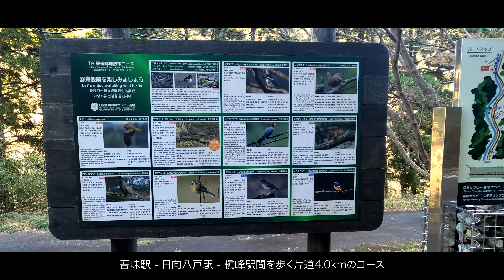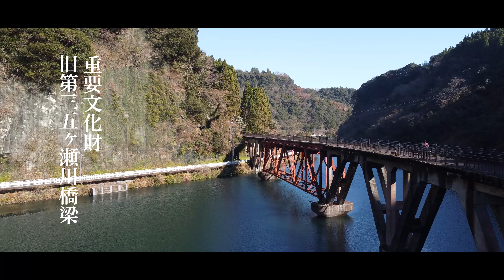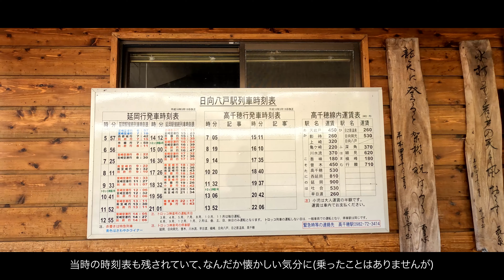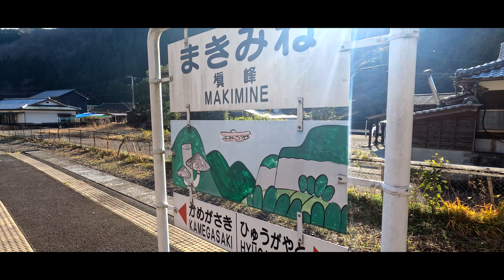【森林セラピー基地 宮崎県日之影町】TR鉄道跡地散策コース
美しい渓谷、急峻な山、渓谷と美しい町並みなど、見どころ満点の宮崎県日之影町。そんな日之影町に複数ある森林セラピーコースの中で、今回は「TR鉄道跡地散策コース」をのんびり歩いてまいりました。
2008年に全線廃止となった高千穂鉄道の吾味駅-日向八戸駅-槇峰駅を歩くコースで廃線となった後のレールを歩いたり、電車の走っていたトンネルを歩いたりと、勾配のないなだらかなコースですが非常に楽しく歩けるコース。

日之影町で弁当を買ってのんびり歩きながら楽しむのにとてもおすすめな片道4kmのコースです。